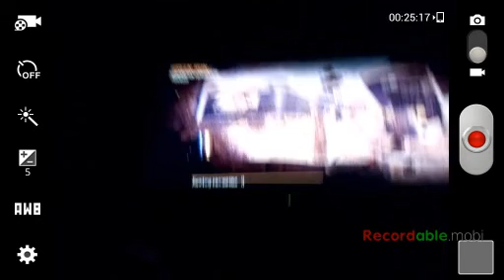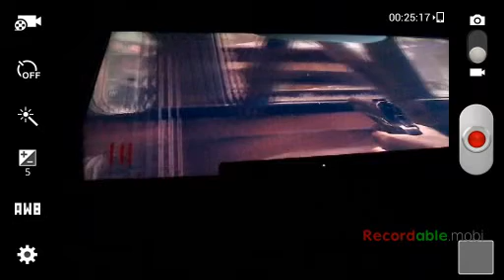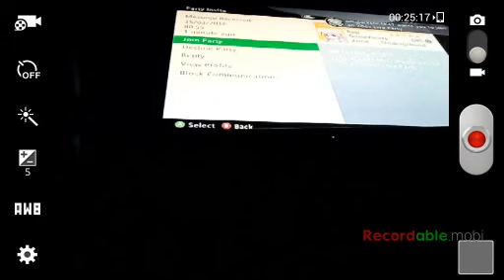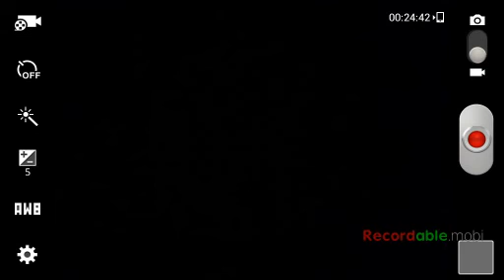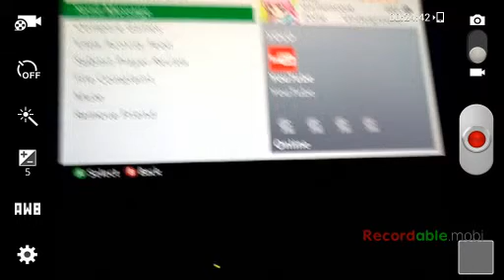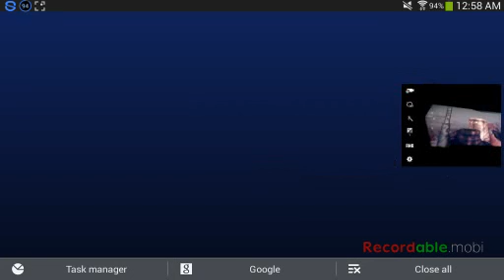Zombie fun ep I dont know